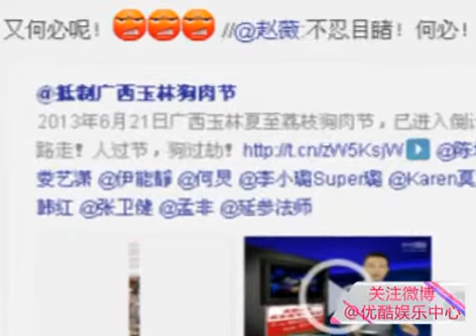陈坤赵薇关系好转 微博共斥食狗肉 130609